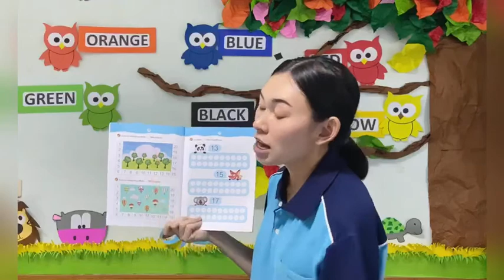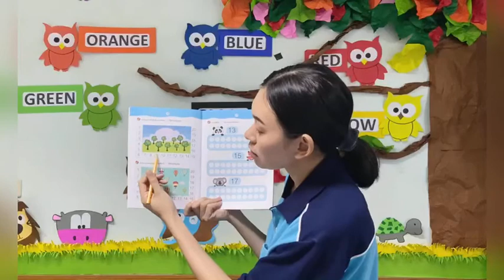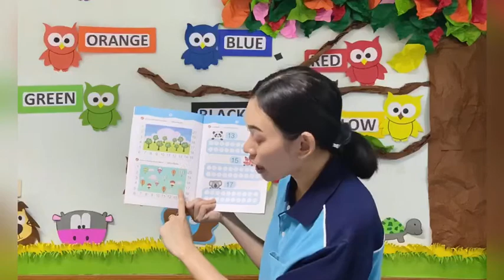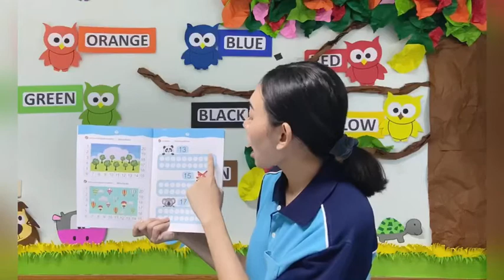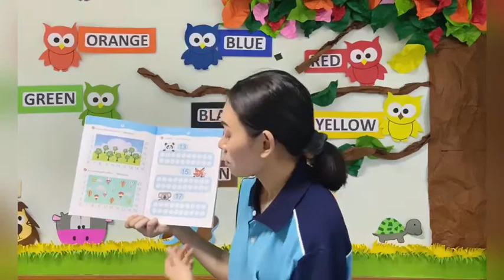02นางสาวบุญยานุช คณิตศาสตร์ อ 2 การนับและการเรียงลำดับ 23 06 64